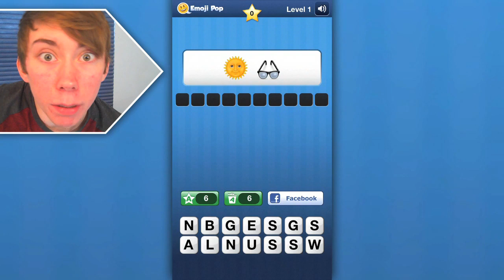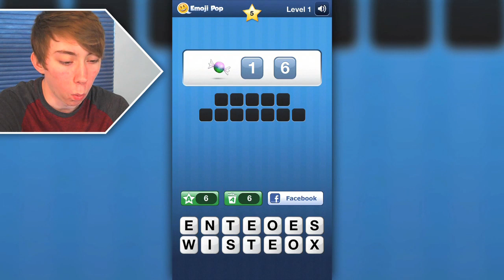EMOJI POP (iPhone Gameplay Video)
Lonnie plays Emoji Pop - Part 1 (iPhone Gameplay Video)

This is part 1 of my video game commentary playthrough / walkthrough series of "Let's play Emoji Pop" for the iPhone / iPod Touch / iPad / Android phones and other non iOS devices.

In this episode, my internet wasn't working, so I was looking for some fun apps to download. I found this instead.

More information about the Emoji Pop game app:
Download the #1 Picture Trivia Game Now!!
It's Easy, Fun and Crazily addictive! See why it's everyone Favorite Game!
"It works Perfect, the Best Game Ever!!"
"Fun and exciting ... the funniest I've played of all the pic word games ... I LOVE IT!!!"
"I love the game! I showed it to my sister & she loves it too. : ) "
"My friend recommended me to download, and I swear I don't regret it!! This game is entertaining and very amusing, it has you thinking but it's fun!!"
"It's a great game, love playing it! Could sit for hours playing Emoji Pop! Thanks App Store!"
Enough said!! Download and Let the Fun begin!